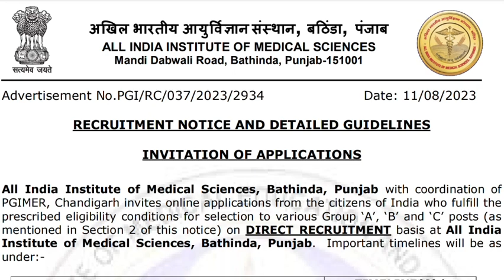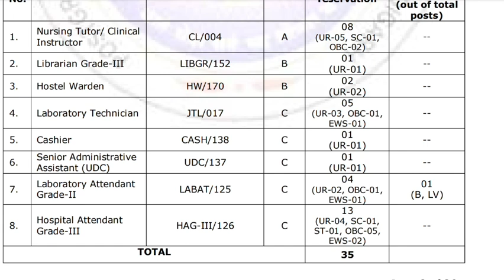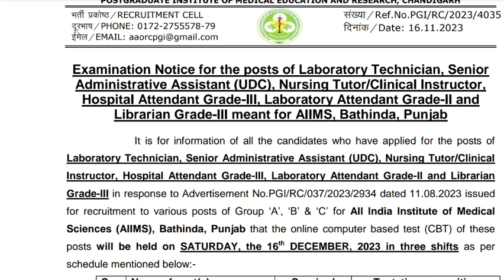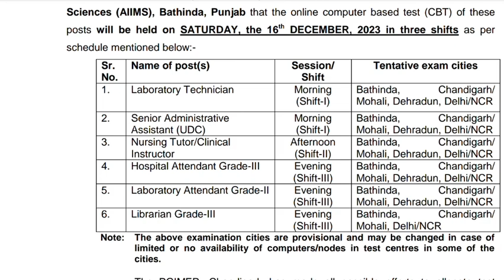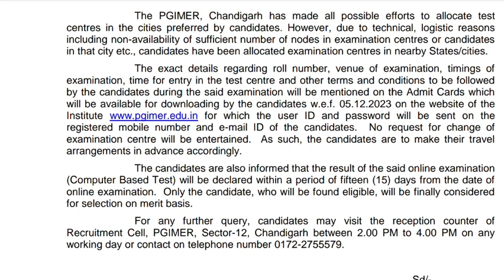Aiims bathinda Group A B C Exam date जारी Admit card ऐसे होगे Download HA,LT UDC Tutor exam date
AIIMS BATHINDA ALL POST EXAM DATE RELEASE FOR
GROUP A AND B, C